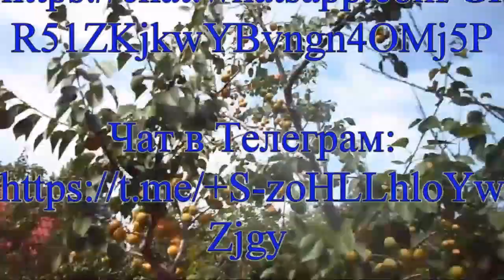Сад Железова - редкие гости - уважаемые ученые Абакана и Алтая. Серия 3.